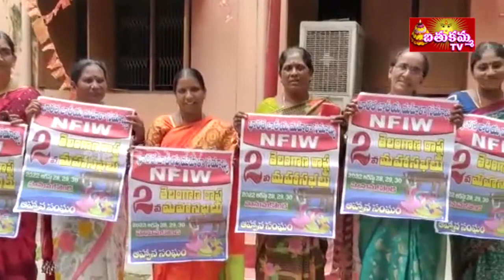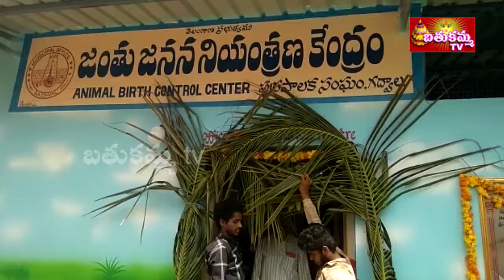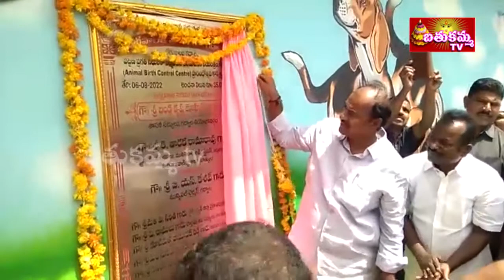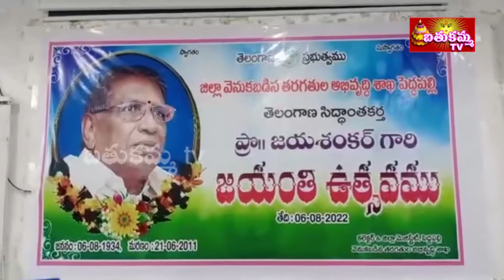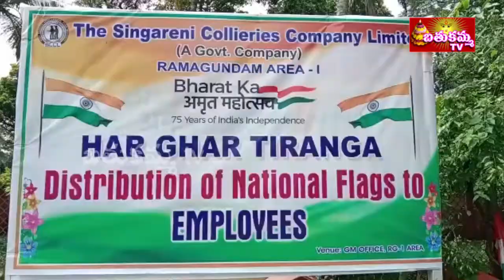7:30PM | BathukammaTV News | 06th AUGUST 2022